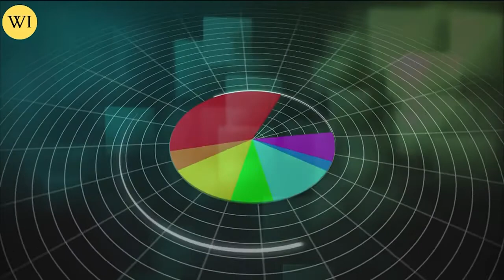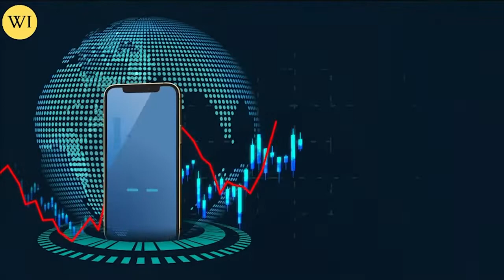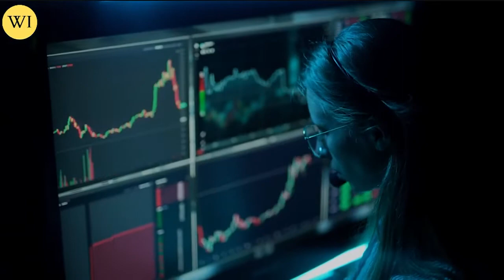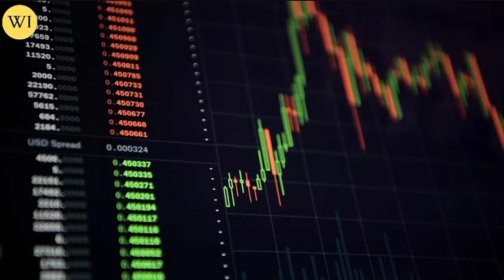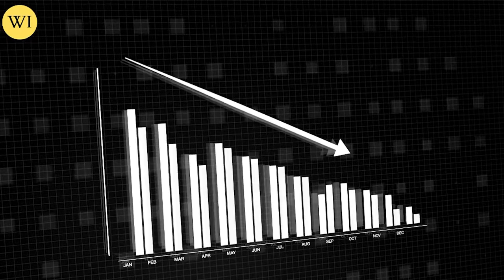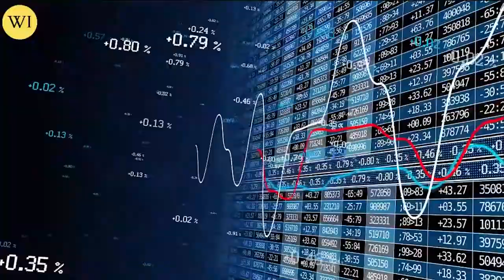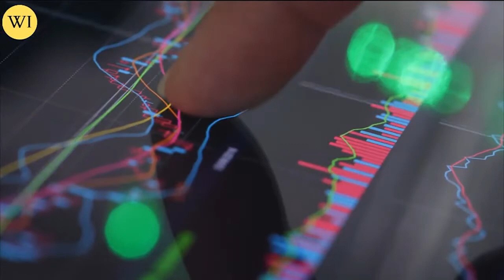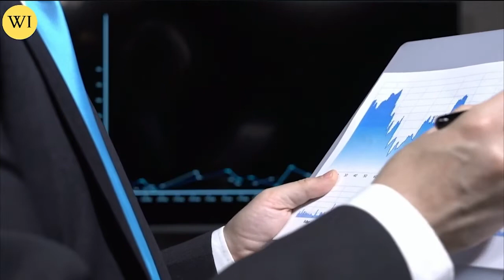Watch This Before Silver's Reverses? | David Morgan Silver Price Prediction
Silver Will Rally? Silver Comeback! |  David Morgan Silver Price Analysis

Inflation is higher than in 41 years at 9.1% and markets are on the brink of collapse. Precious metal markets are falling but are more resilient than in past market meltdowns. "Before the end of this year, you're going to see a lot more volume in the gold and silver markets," says David Morgan, founder of The Morgan Report. He says there will be a rush among investors out of stocks and into precious metals as they realize the severity of the coming crisis.